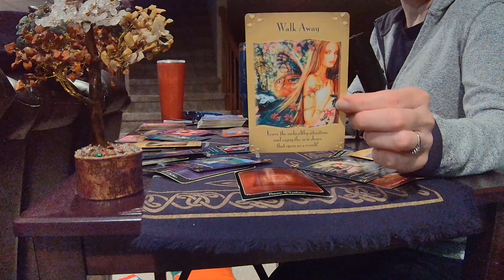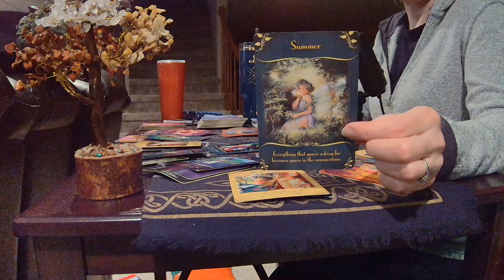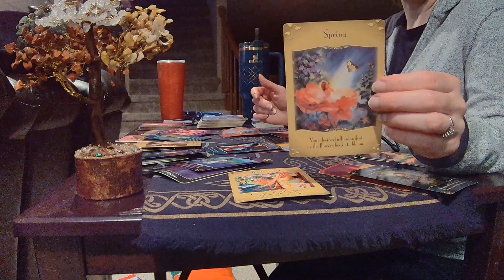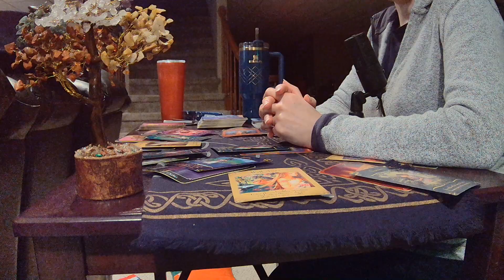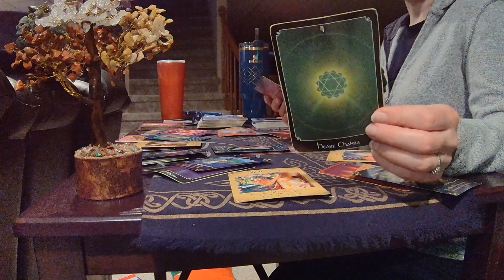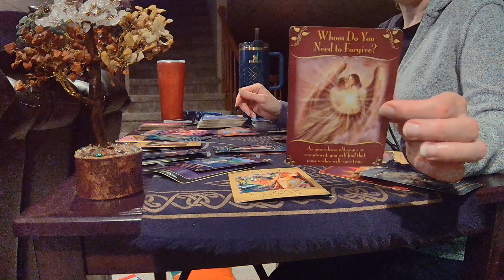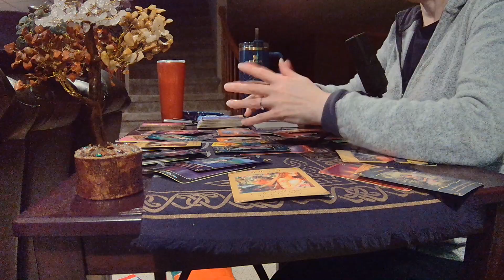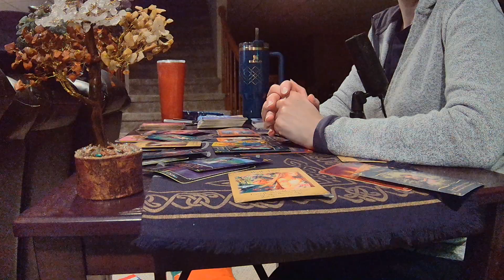sagittarius FEBRUARY 2024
SAG-- DO SOMETHING TO PICK YOURSELF UP AT THE START OF FEBRUARY!  A MASSAGE OR YOUR FAVORITE BODY TREATMENT!

TO VIEW THE FULL VIDEO AND ALL MY 2024 PREDICTIONS CLICK HERE (TIER 2):